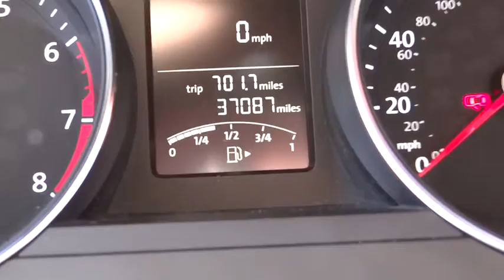2015 VOLKSWAGEN JETTA SEDAN Reno, Carson City, Northern Nevada, Roseville, Sparks, NV FM256613P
2015 VOLKSWAGEN JETTA SEDAN
2015 VOLKSWAGEN JETTA SEDAN 4DR AUTO 1.8T - Stock#: FM256613P - VIN#: 3VWD17AJ4FM256613

CARFAX 1-Owner. 1.8T SE trim. EPA 37 MPG Hwy/25 MPG City!, PRICED TO MOVE $300 below Kelley Blue Book! Heated Seats, Bluetooth, CD Player, Keyless Start, Turbo Charged, Alloy Wheels, iPod/MP3 Input, Satellite Radio. AND MORE!br /br /KEY FEATURES INCLUDEbr /Heated Driver Seat, Turbocharged, Satellite Radio, iPod/MP3 Input, Bluetooth, CD Player, Aluminum Wheels, Keyless Start, Heated Seats. MP3 Player, Keyless Entry, Child Safety Locks, Steering Wheel Controls, Heated Mirrors. br /br /EXPERTS REPORTbr /Edmunds.com's review says The backseat dwarfs just about every other one in the compact hatchback or sedan class. The Jetta's 15.7-cubic-foot trunk capacity is one of the best in the segment, too.. Great Gas Mileage: 37 MPG Hwy. br /br /EXCELLENT VALUEbr /This Jetta is priced $300 below Kelley Blue Book. Approx. Original Base Sticker Price: $20,100*. br /br /SHOP WITH CONFIDENCEbr /CARFAX 1-Owner br /br /WHY BUY FROM USbr /Lithia Volkswagen of Reno sells new and used cars, trucks and SUVs near Sparks and Carson City, Nevada. We offer financing options and incentives for all Nevada Volkswagen customers. Conveniently accessible from I-580, our sales department is open seven days a week to serve you. Just a few miles south of I-80 and downtown Sparks, we are located at 7063 South Virginia Street in Reno. If you have any questions, please contact us today! br /br /Price does not include $449 Dealer doc fee, taxes and license fees.ï¿½ Price contains all applicable dealer incentives and non-limited factory rebates. You may qualify for additional rebates, see dealer for details. br / Some of our used vehicles may be subject to unrepaired safety recalls. Check for a vehicle's unrepaired recalls by VIN